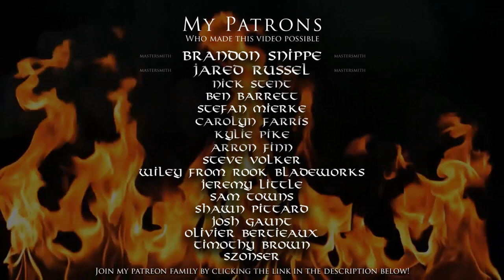What to Look for when Choosing a New Anvil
Feeling EXTRA generous and want to contribute to future cool projects?